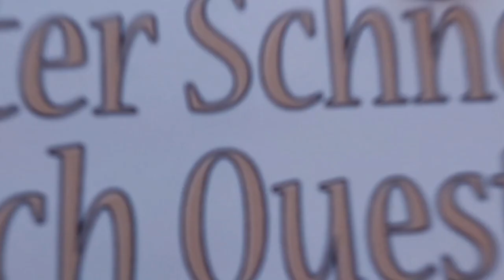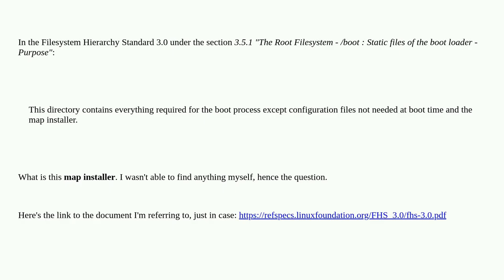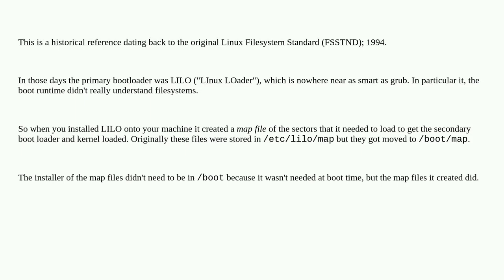Unix: FHS: what is "the map installer"?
FHS: what is "the map installer"?

A special thanks goes out to the community

  fhs